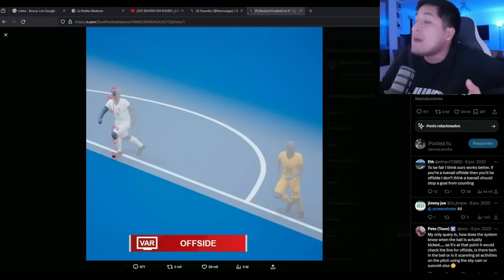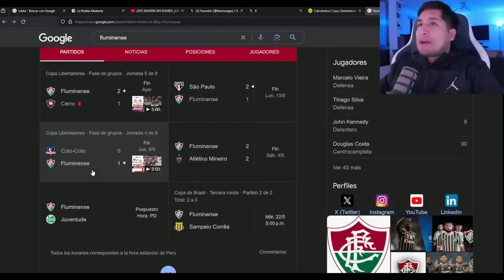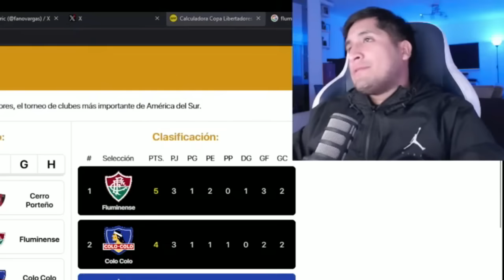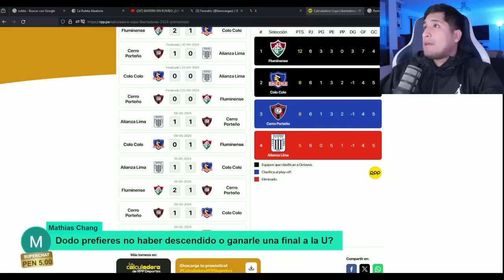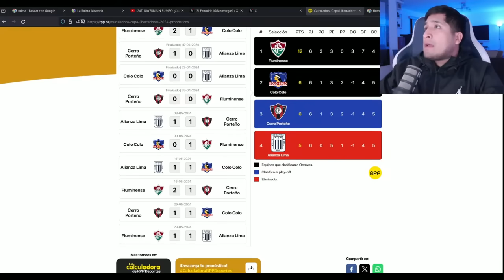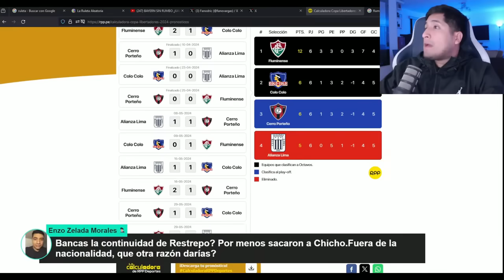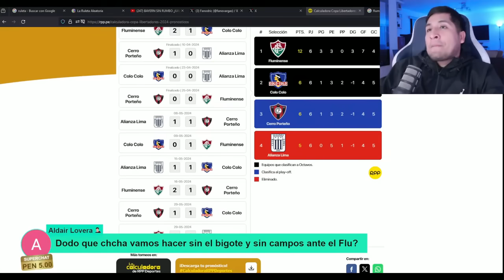🤬FANODRIC DESTRUIDO POR EL ALIANZA LIMA 1-1 COLO COLO 😭 LE ROBARON A ALIANZA? ☠️ Fano Momentos 💥